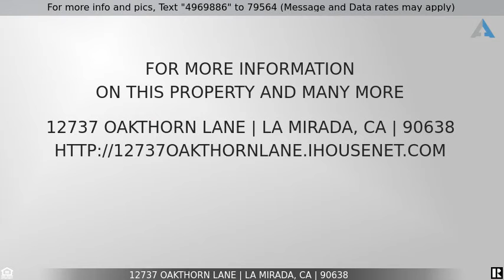Priced at $3,300 - 12737 OAKTHORN Lane, La Mirada, CA 90638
Home for Sale in La Mirada

Single Family Home on a Corner Lot in Creek Park Tennis & Swim Club HOA. Corner Lot. Foyer Entrance with step-down Living Room with Fireplace high ceilings, and Formal Dining Area.  Updated Kitchen with Breakfast Bar, Stainless Steel Appliances. Kitchen also overlooks beautiful backyard with covered patio and family room. Flooring includes: Hardwood Floors in Living Room and Bedrooms, Tile in Entry, Hall, Kitchen and Baths. Large Grassy Front and Back Yards, Covered Brick Patio, 3 Car Garage with Rollup Doors. Central Air and Heat. Renter's insurance will be required. Available immediately.